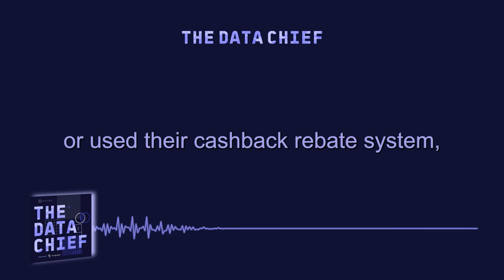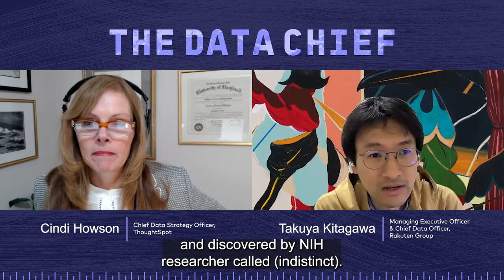#44 - Rakuten’s Takuya Kitagawa on Digital Twins, Getting a CEO to Love Data, and Moonshots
As the Managing Executive Officer & CDO at Rakuten, Takuya Kitagawa’s charter is both varied and complex. For the past four years he has guided the digital native through accelerated expansion into multiple industries, including online banking, shopping, mobile communications, and travel, in order to deliver customers a more integrated and affordable service experience. Takuya dives into the concept of ‘digital twins’ and how the company is using tight data integrations to enhance customer experiences. He also gives a behind-the-scenes look at several moonshot ideas that the company is investing in, including a revolutionary technology that seeks to cure cancer.

Key Moments
00:00 Intro
7:24 Enhancing customer loyalty through integrated services
11:08 AI as a core part of your product experience
13:17 Rakuten’s approach to lowering customer acquisition costs
17;08 Integrating data across lines of business
22:38 The concept of ‘digital twins’
25:04 Data platforms and the commoditization of algorithms
29:13 Web 3.0 and the movement toward decentralization
32:16 Investing in data fluency at the executive level
38:08 A bold to approach to curing cancer